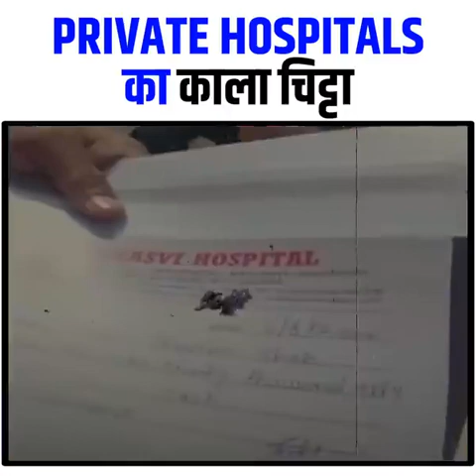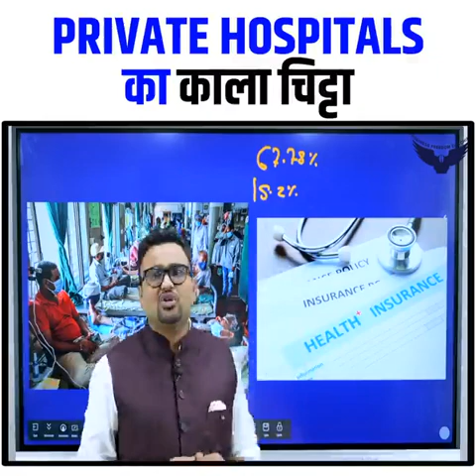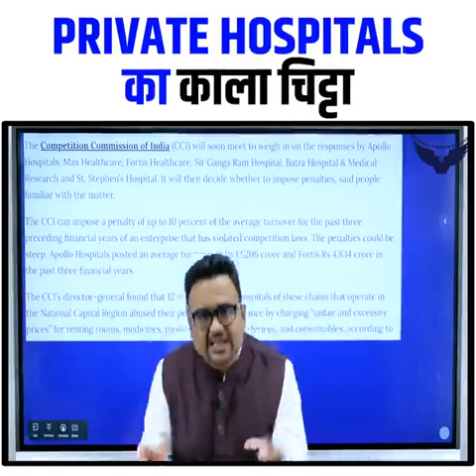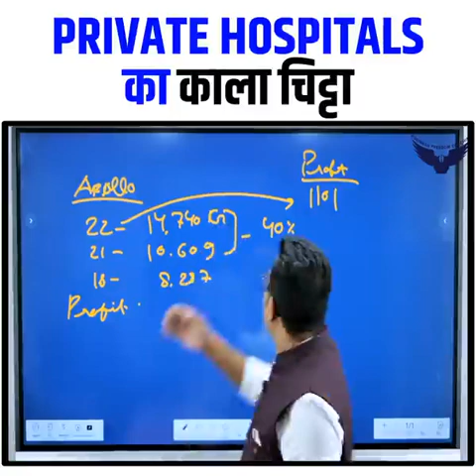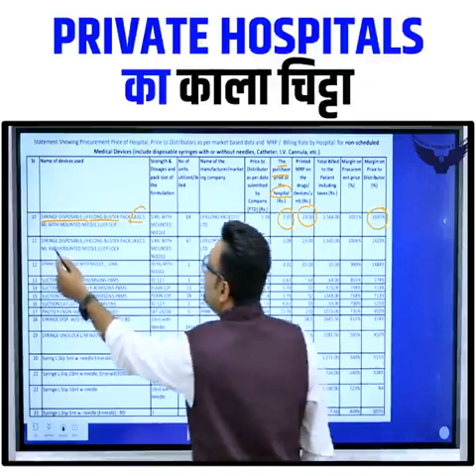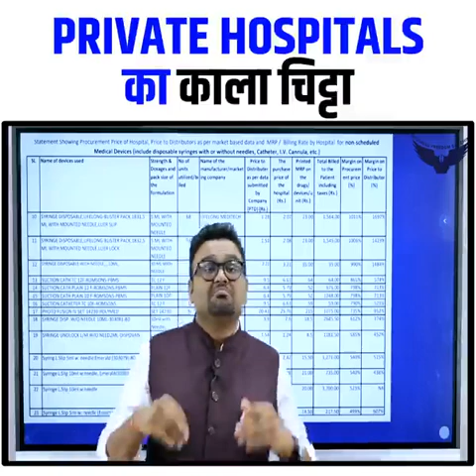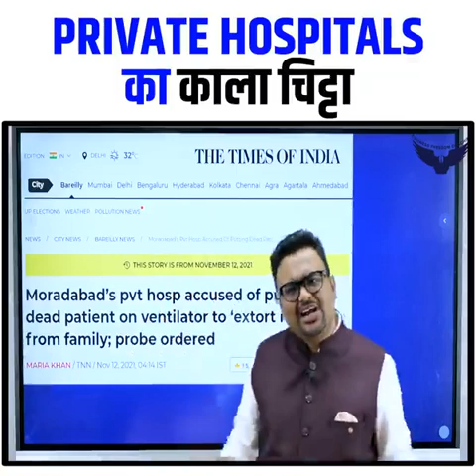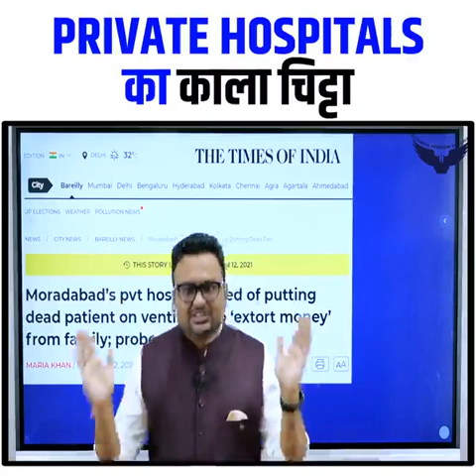प्राइवेट हॉस्पिटल कैसे लोगों को लूटते हैं!